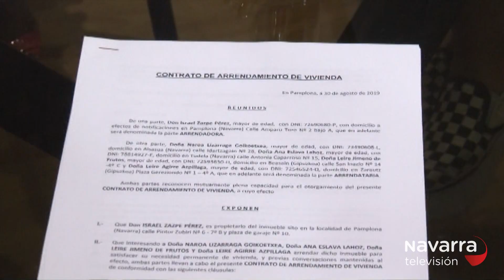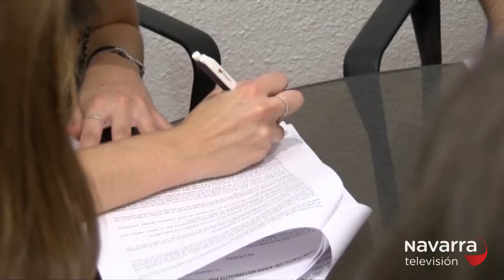Los universitarios llegan a Pamplona en busca de pisos